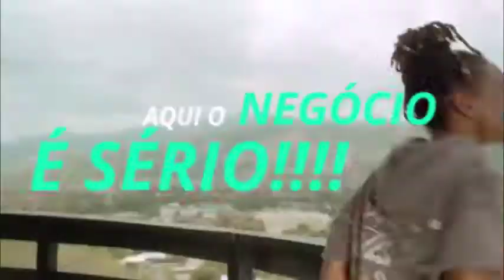STAR BLACK RS ANIVERSÁRIO DE 3 ANOS DE PROGRAMA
*Salve Galera estou passando pra avisar  que setembro é o mês de aniversário do programa STAR BLACK RS na Web Rádio Negritude chegando aos seus 3 anos no ar trazendo muita música de qualidade e alegrando seus ouvintes e o nosso primeiro CONVIDADO é o DJ Loopy RJ do Charme do Bom Quarta-Feira dia 02.09.20 das 21 as 22:30 na  Web Rádio  Negritude  simultâneo com Live do YouTube se não é INSCRITO no canal bora lá se inscreva e Participe do chat link pra galera curtir* 👇🏿

*Obrigado a todos ouvintes que fortalecem o programa e a todos DJs que participaram do no longo desses 3 anos sem vocês nada seria possível valeu mesmo pelo carinho*.

*Bora lá não fique fora dessa 🗣️ SIMBORAAA* 💃🏿🕺🏿🤜🏿🤛🏿✌🏿*